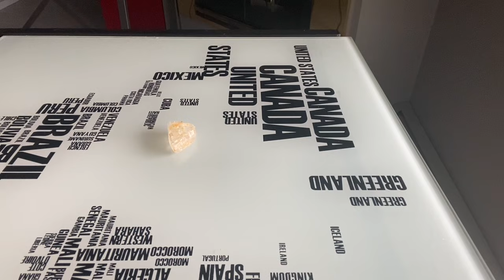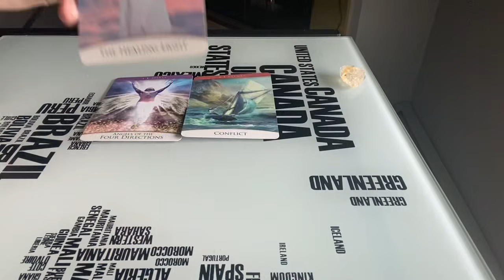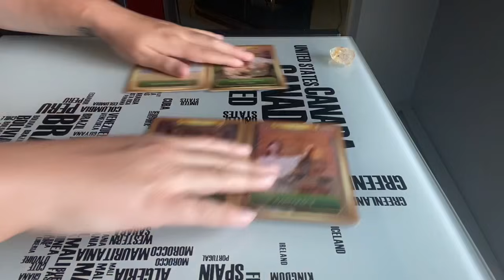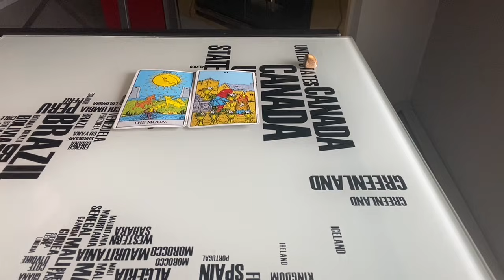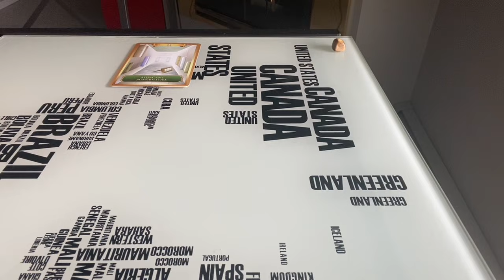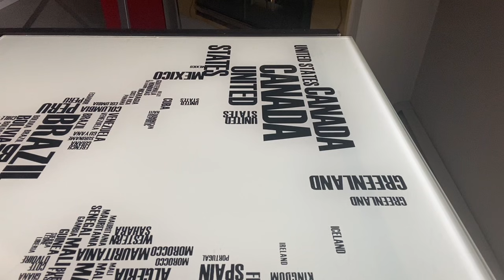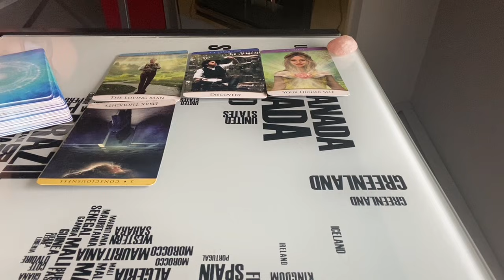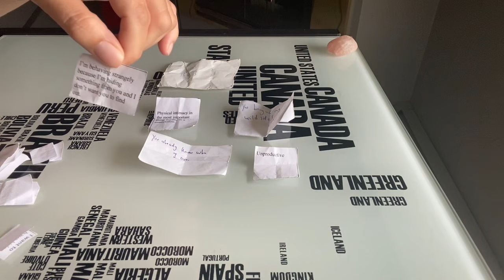❤️ WHO IS GOING TO ASK YOU OUT NEXT? ❤️: //Pick a card reading// Who is it? Should u say yes? 🤔 📞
Hi loves Ralitza here! Today’s video is simple - who is going to ask you out next? Now note this isn’t “Who are you going to marry” or “Who will you be in a relationship with next”, it’s simply about your next date invitation. The piles today are very distinct, so take a few seconds to meditate on your stack!

Remember: Not everything is meant for all people! Discernment on your personal journey is the number one thing I encourage! 😊

💜 TIMESTAMPS: 💜
Pile 1:  0:56
Pile 2:  19:50
Pile 3:  35:20

💜 EXTENDED TIMESTAMPS 💜:
Pile 1 (I can’t change the picture of the horse and it has me LOL-ing)

Want to book a personal reading or a reiki session?
2 questions for $22 USD
3 questions for $33 USD
4 questions for $44 USD
Romantic Carousel between you and your boo thang/crush/etc: $33
Zodiac spread looking at ALL areas of your life in the next 6 months is $111 – this is a *long* video so make sure to come prepared with a tea or a glass of wine. You’ll get 3 follow up questions included in that price.
I also have Tarot Subscriptions featuring personalized weekly tarot readings. Price varies according to length of time purchased and the minimum length is 1 month (4 readings). Price starts at $111.

Other things:
30 minute distance reiki sessions: $44 (includes a full report of what I channeled and an oracle card for reflection)
60 minutes distance reiki sessions: $66 (includes a full report of what I channeled and an oracle card for reflection)

Thank you for supporting my little channel. Xoxo Ralitza